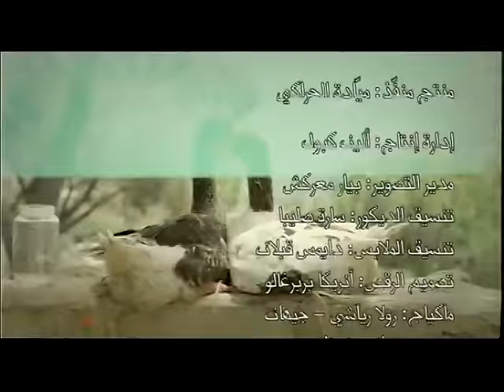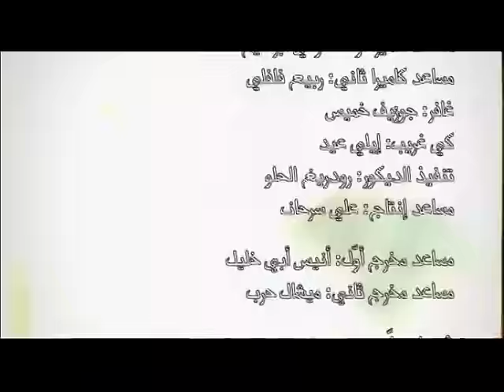Ahmad El Sherif - Sahran [Official Music Video] (2013) / أحمد الشريف - سهران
Directed by : Emile Slaylati
Lyrics by: Ahmad Sherif
Music & Arranged by: Jean-Marie Riachi
Mastering by: Tony Hadad

Lyrics | كلمات

سهران معاك الليلة .. مهموم وسارح في خيالي
جربت سنين طويلة .. ما قدرت نشيلك من بالي
سهران معاك الليلة .. مهموم وسارح بخيالي

بنيت الفرحة في عيني وماني فرحان
وسهران معاك الليلة وماني سهران

ماني فرحان .. ماني سهران
خايف بعد السهرية نرجع ندمان

لاموني عليك أصحابي وزاد كلام الناس
ضيعت معاك شبابي وشاب شعر هالراس

زاد كلام الناس .. وشاب شعر هالراس
حالف بعد السهرية نرجع لا باس

(x4)

Digital Distribution: Watary Production